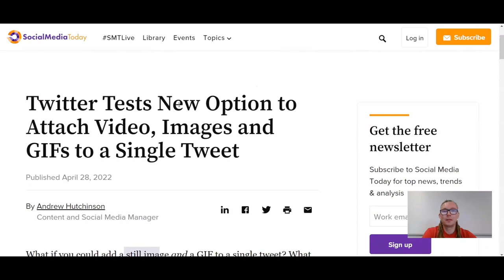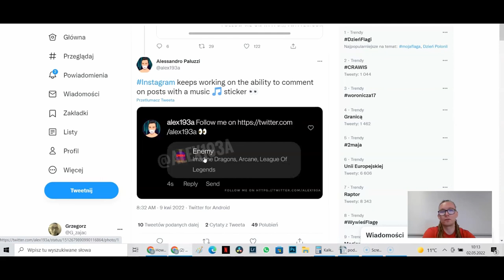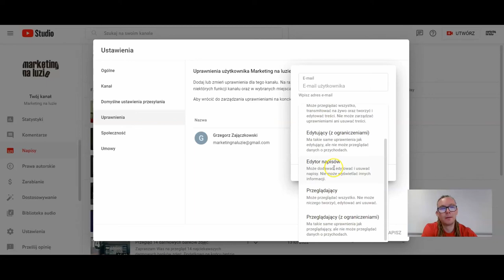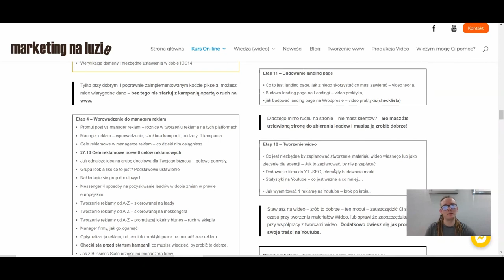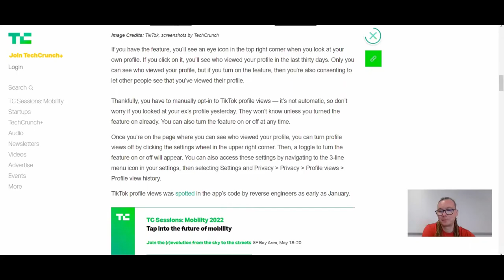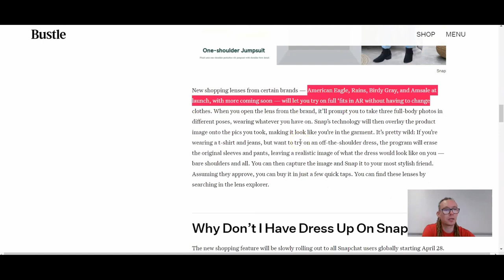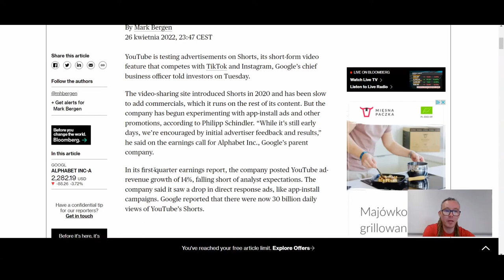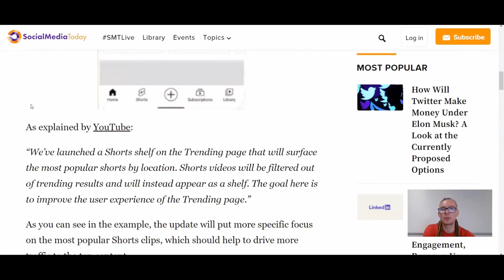Marketingowe podsumowanie kwietnia - Nowy sposób na zakupy on line?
Zapraszam na marketingowe podsumowanie kwietnia.
1. Twitter pozwala na dodanie do 3 różnych formatów mediów do tweeta.
2. Przed nami komentowanie za pomocą muzyki zarówno na Facebooku, jak i Instagramie.
3. Badania nowa zakładka na Youtube
4. Automatyczne napisy TikTok plus udostępnianie funkcji edytora napisów na Youtube.
5. Przypinanie postów na instagramie
6. Nowy rozmiar Reels`ów
7. Kto oglądał Twój profil na TikToku
8. Snapchat zakupy
9. Reklamy przed shortsami

➡ CIEKAWOSTKI
DRON od Snapchata
Instagram usuwa ostatnio wyszukiwane hashtagi
Trendujące Shortsy na YouTube
Więcej pod linkiem

➡ Zrobię dla Ciebie specjalny materiał Q&A, który publikuje w tej play liście

➡ Tutaj link do playlist obowiązkowej dla każdego reklamującego się na Facebooku - dużo podstaw i konkretnej wiedzy

📸 Na instagramie nie ma nic o marketingu jest tylko nauka fotografowania, jak kręci CIę to to zapraszam